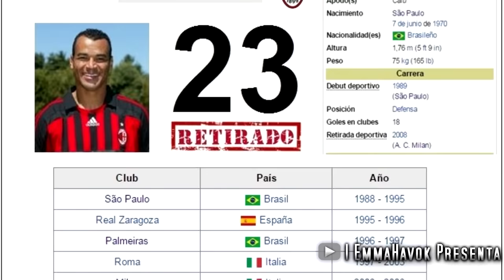Estando VIEJO era la PESADILLA de CR7 | CAFÚ BRASIL HISTORIA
La impactante historia de Cafú, el mas legendario lateral de todos los tiempos.